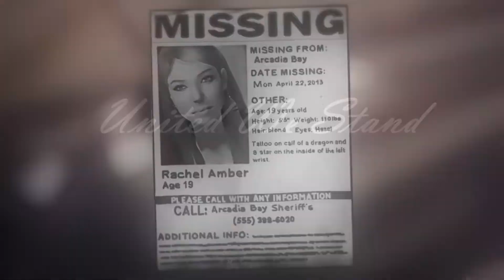[UWS] Kayboluyorum MEP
Host: Rai
Theme: Loss of a Loved one
Song: Kayboluyorum (Süt) by Sedef Sebüktekin  ft. Canozan

1) Orlando Junior- Life is Strange
2) Railitto- Deadpool 2
3) DemonOnEarth- Dracula
4) Reptivy- Bambi 1+2
5) Mori- The Witcher
6) Sarge- Alan Wake
7) tempus- Song of the Sea
8) Railitto- I'm Not Ok With This
9) cutesmiles83- the untamed
10) Orlando Junior- TellTale's The Walking Dead
11) CapnRaye- Final Fantasy XIII
12) Railitto- Moulin Rouge